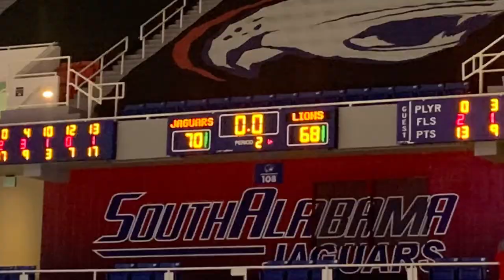South Alabama vs Southeastern Louisiana - The Basketball Classic First Round - 03/16/2022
The Jaguars opened The Basketball Classic with a first round matchup against Southeastern Louisiana. USA built a 20 point lead in the 2nd half, then endured a comeback attempt before putting the Lions away, winning 70-68. Javon Franklin was awarded game MVP after pitching in 17 points and 13 rebounds. Tyrell Jones also scored a career high 17 points for the Jaguars. Joe Kasperzyk led the Lions in scoring with 17 points.